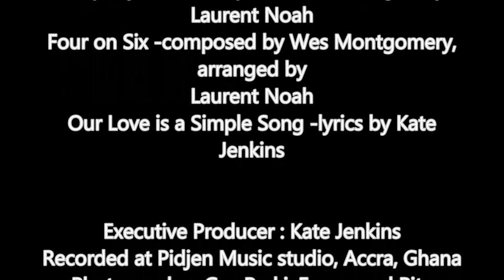Bridge, the Complete Album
The Bridge Album was released 2001. or read the following review

Bridge is Ribouem's first album. In spite of a long and rich musical career, it wasn't until 2001 that he crossed to the other side and stepped into the space of a recording studio.

A self-taught and instinctive musician, Ribouem introduces his audience to an itinerary that encompasses a variety of rhythms and musical traditions of Africa. Every composition is an echo of the other - Bikutsis and Olanchas of his birthplace, Cameroon, Sahelian music , and the more urban sounds of Ghanaian High Life, Makossa and Afrobeat.

Ribouem leads you through a journey. He is a medium, a descendant of the ancient Griots of the continent, who has an ear for chants and melodies beyond his borders. He grasps the musical filament that crosses the oceans to the New World.

Because Bridge is also a homage to Jazz. It is a magical cauldron of rhythms and sounds into which the listener is invited to dive... and wait for the potion to take over the senses.

If you want to purchase the Bridge Album, go to